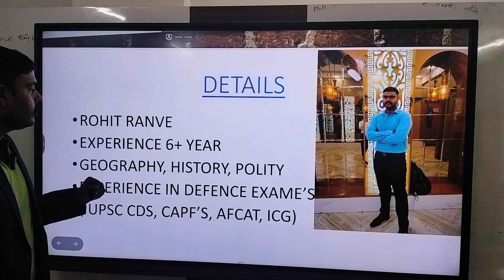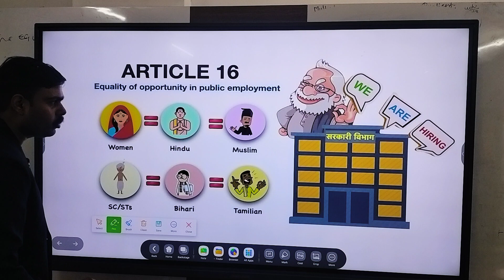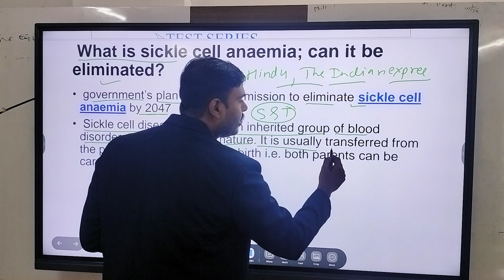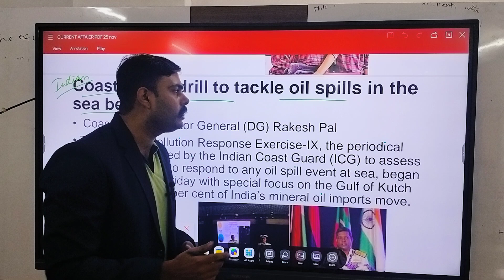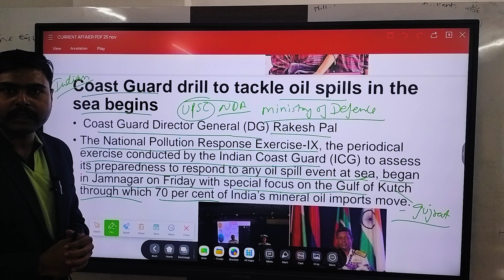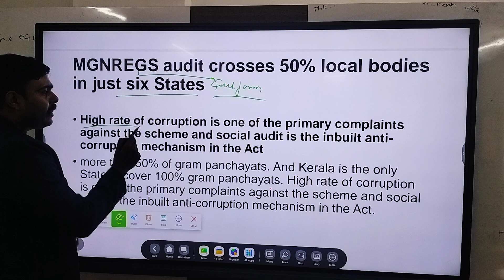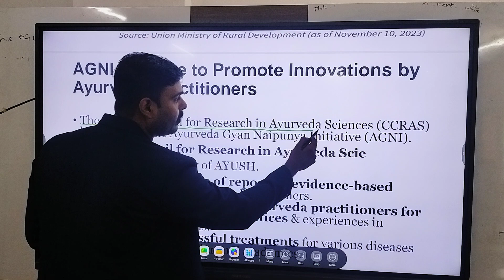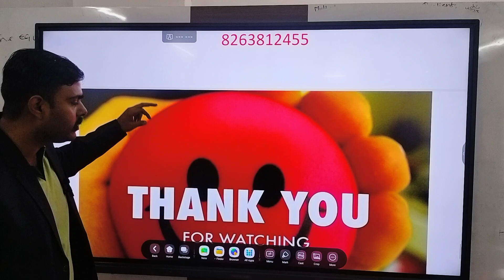current affairs 25 nov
focus only Defence exame's
clike above link to join Telegram